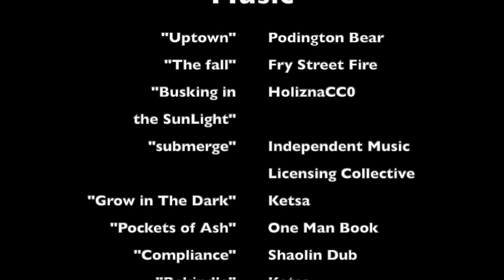POP 18: Understanding the impact of ATEP, with Dr. Evelyn Steinhauer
Join Dr. Cindy Gaudet and Dr. Florence Glanfield in conversation with Dr. Evelyn Steinhauer! Together, they discuss the personal, spiritual, and educational impacts of ATEP from the University of Alberta and for the students in the program!

POP on Amazon Music: